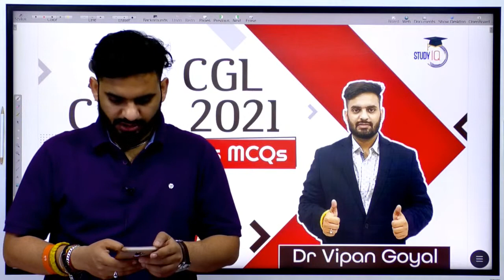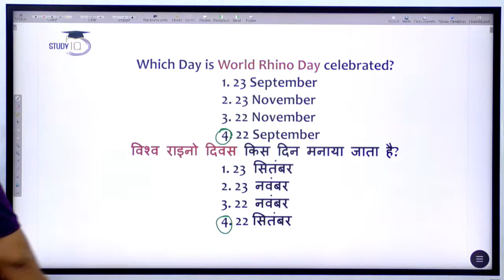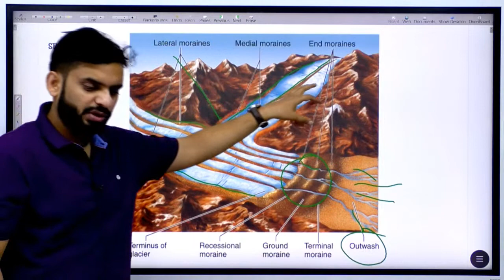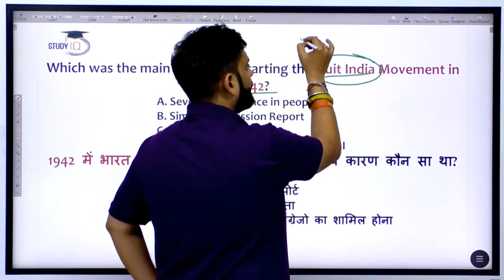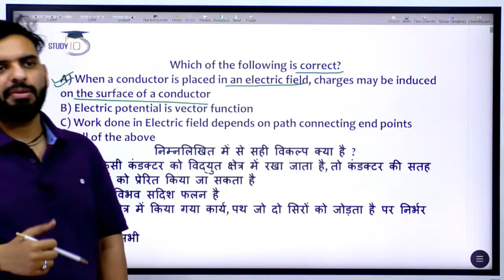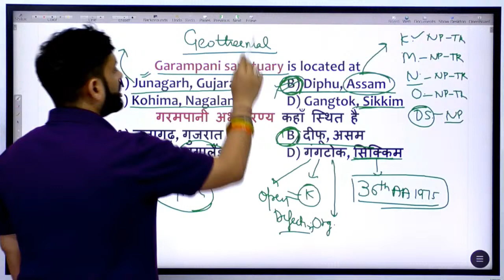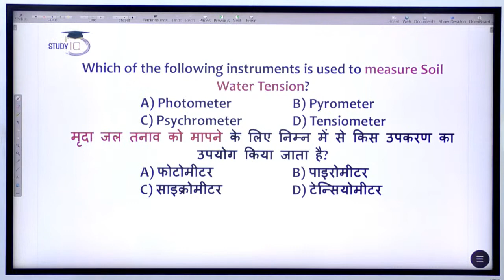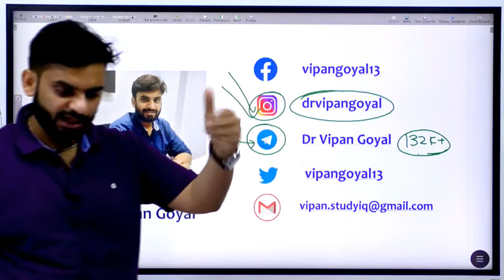SSC CGL CHSL 2021 | General Studies MCQs Set 3 by Dr Vipan Goyal